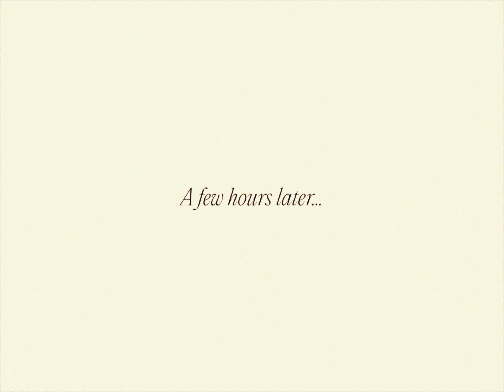KALEOS Kids SS24 — The Naval Battle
KALEOS Kids collection: Spring-Summer 24.
In 2024, a year dedicated to the Passing of Time, our Kids' collection pays homage to the special relationship between grandkids and grandparents. To celebrate our Kids adventures this season we chose 3 different chapters. Every one of them embodies the perfect summer activities with the grandparents.

Chapter 1: The Naval Battle.
Loads of boats. Brothers vs grandfather. Who wins?